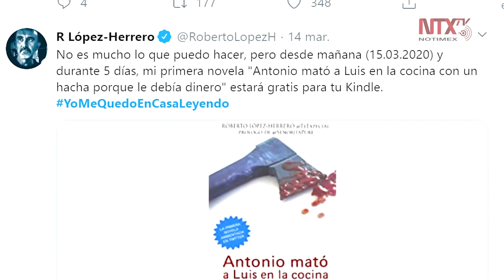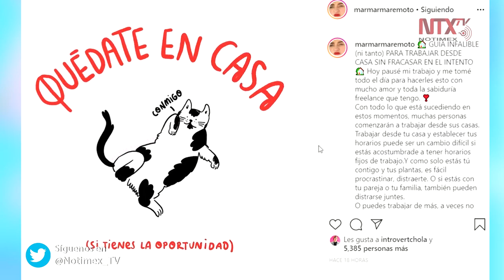Ante cuarentena, usuarios dan alternativas en redes sociales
Usuarios, marcas y artistas se unieron a la iniciativa de ofrecer alternativas vía streaming para hacer frente a la cuarentena por el brote del COVID-19.